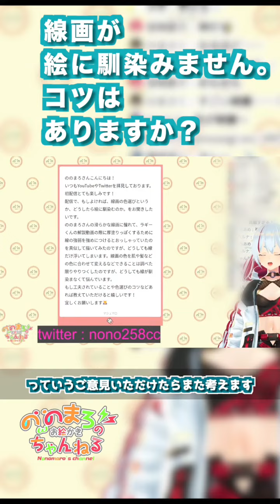線画がイラストに馴染みません。線画を馴染ませるコツ【ののまろ】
線画をイラストに馴染ませるコツについてお話ししています。